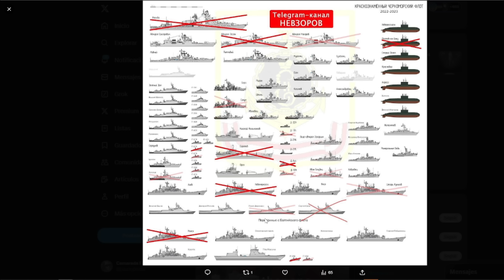Rusia continúa su MARCHA mientras Ucrania DESATA EL CAOS en el Mar Negro.